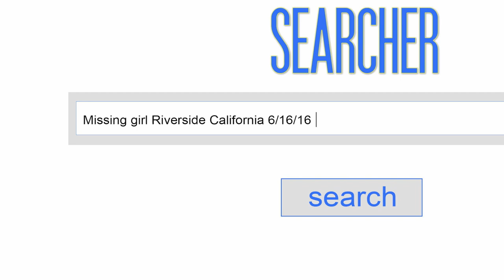Serena Waits - Horror Movie Trailer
Kings of Horror presents: Serena Waits
When an alcohol fueled hookup takes a violent and horrifying turn, three college athletes find themselves haunted by the very girl they left for dead...